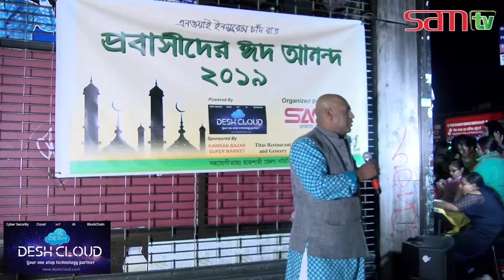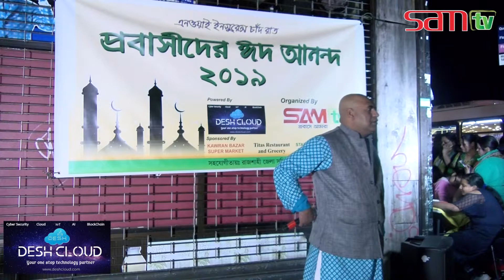DESH CLOUD EIF ANONDO 2019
Bangladeshi community television new York